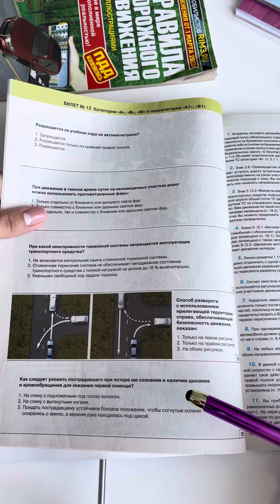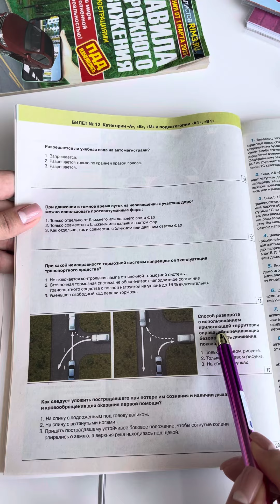Разбор билетов пдд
каждый день бесплатно рассказываю о ПДД!
Со мной вы можете БЕЗ СТРЕССА, легко и просто с первого раза сдать теорию в ГИБДД и получить знания на всю водительскую жизнь!